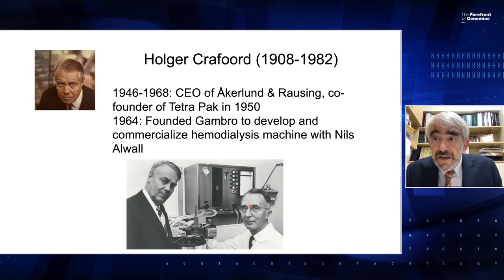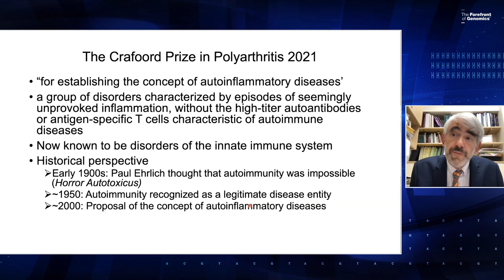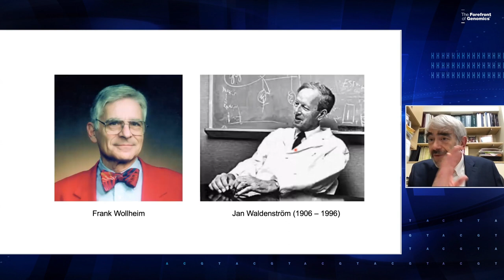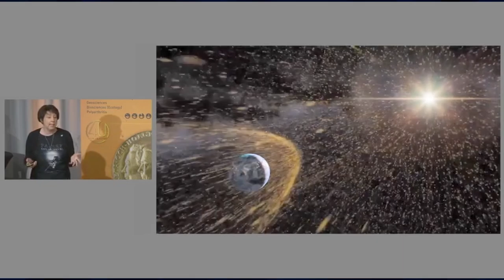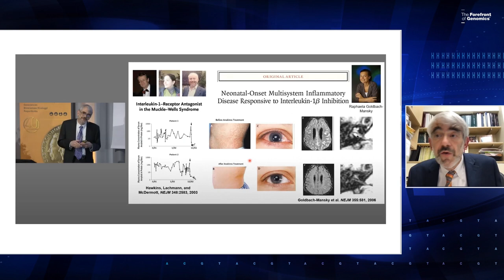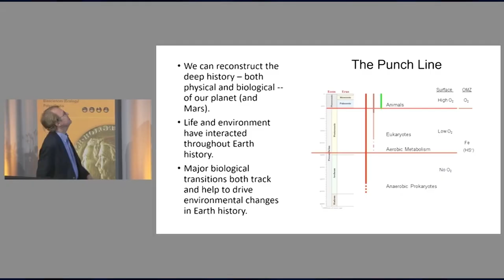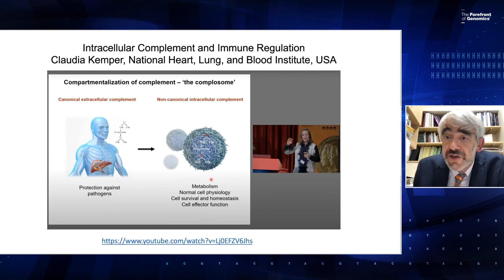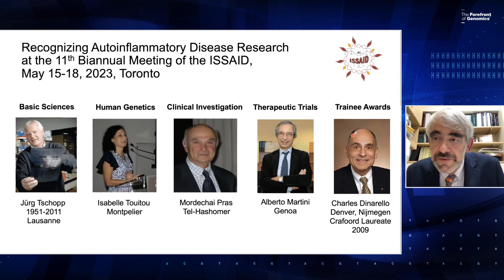Scientific Adventures in Sweden: Crafoord Days in 2022 - Dan Kastner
July 15, 2022 - NHGRI holds a special Zoom Webinar presentation to celebrate Dr. Kastner receiving the Crafoord Prize in Polyarthritis.  Dr. Kastner serves up a smörgåsbord of science, ceremony, international diplomacy, and Scandinavian gastronomy, regaling us not only with his own adventures but with the scientific exploits of the other awardees. Whether your interests are in prime numbers, heliophysics, innate immunity, or the earliest life on Earth, fasten your seatbelts as we prepare to literally and figuratively blast off into the great unknown.